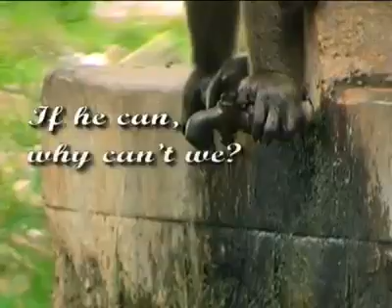Please save water